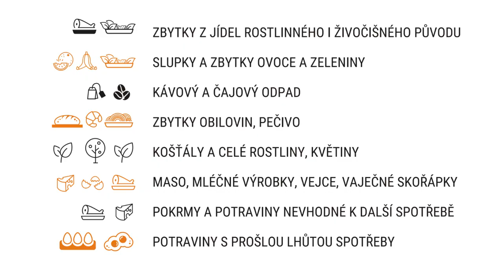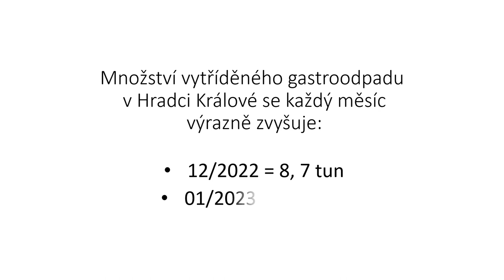Třídění gastro odpadu v Hradci Králové